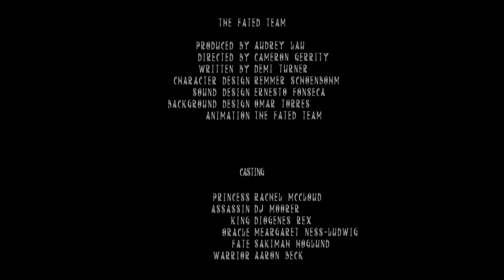Fated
A princess destined to die rises up and challenges fate itself.

Animation Capstone Project Spring 2019 at MSUM.

The Fated Team:

Fated  Animation Team:

Audrey Lau - Producer

Cameron Gerrity - Director

Demi Turner - Writer

Remmer Schoenbohm - Character Design

Ernesto Fonseca - Sound Design

Omar Torres - Background Design